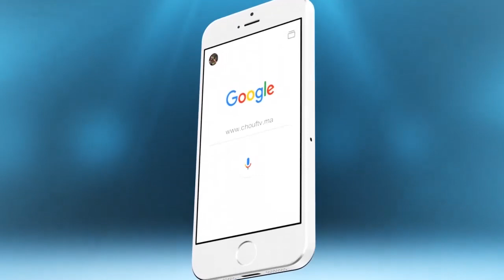بن شيخة لشوف تيفي:خاص مُعجزة للمنتخب الجزائري في مباراة اليوم الحاسمة